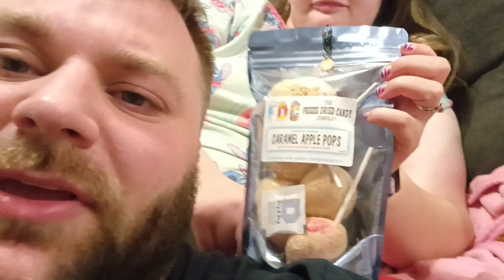Freeze Dried Caramel Apple Pops!!🍏🍎🍏🍎🍏🍎🍏🍎🍏